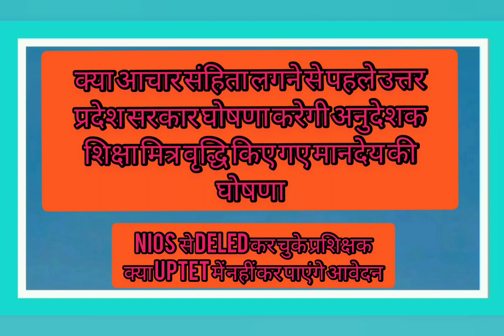अनुदेशक शिक्षा मित्र मानदेय वृद्धि घोषणा अगले कब?|आज होना था महत्वपूर्ण कार्य परंतु क्यों नहीं हुआ?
dkdev from up india